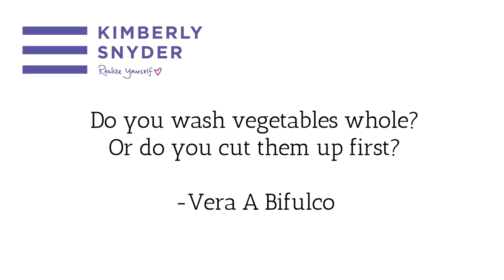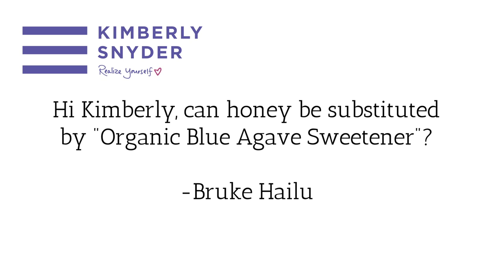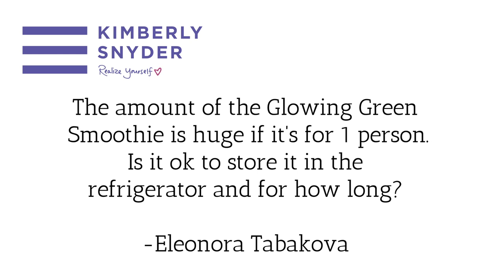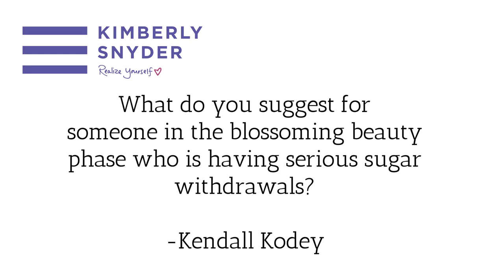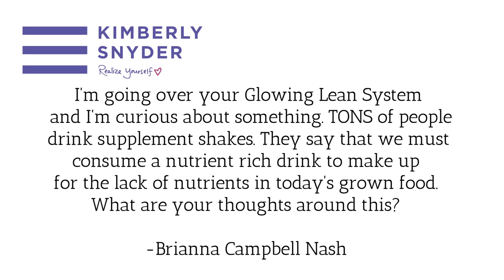Q&A with Kimberly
In this video, Kimberly Snyder answers some common questions about the Beauty Detox diet, cleansing, food choices and much more. Enjoy!